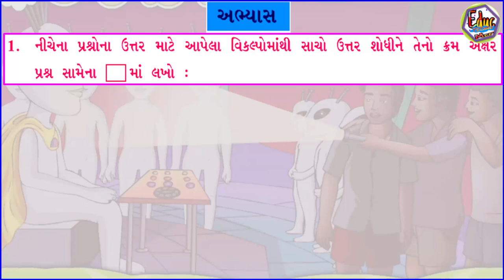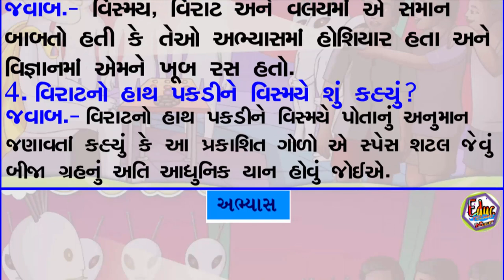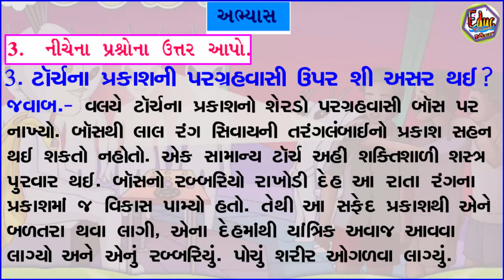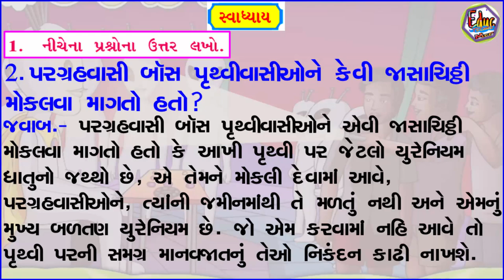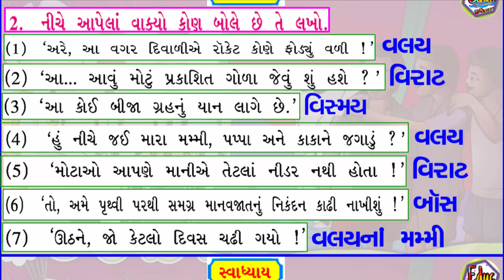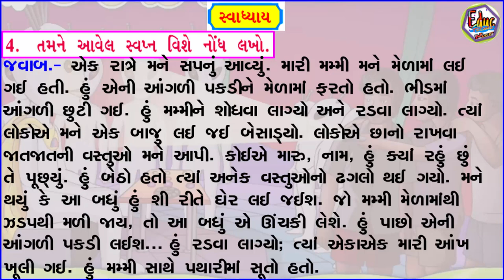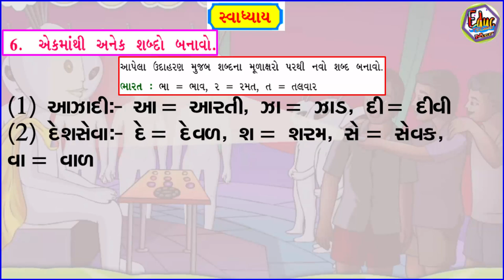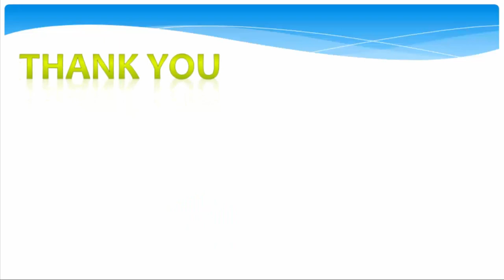STD 7 Gujarati, Sem 1 Chapter 10 | વલયની અવકાશી સફર । VALAY NI AVAKASHI SAFAR Swadhyay | Education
STD 7 Gujarati, Sem 1 Chapter 10 | વલયની અવકાશી સફર। VALAY NI AVAKASHI SAFAR Swadhyay | Education | Educ Techno | sem 1 | Education in gujarati language

gujarati std 7 question answer.
gujarati std 7 sem 1 ch 10.
gujarati std 7 sem 1 question answer,
std 7 question answer swadhyay.
STD-7 | Gujarati | CH-10 |વલયની અવકાશી સફર, સ્વાધ્યાય વિડીયો ફોન્ટ સાથે...
Std-7 gujarati CH-10 , VALAY NI AVAKASHI SAFAR Swadhyay School Education videos.
class 7 gujarati sem 1 chapter 8 for students.
std 7 gujarati sem 1 chapter 10 swadhyay ansewer
std 7 gujarati sem 1 chapter 10VALAY NI AVAKASHI SAFAR swadhyay
std 7 gujarati sem 1 chapter 10 abhyas and swadhyay